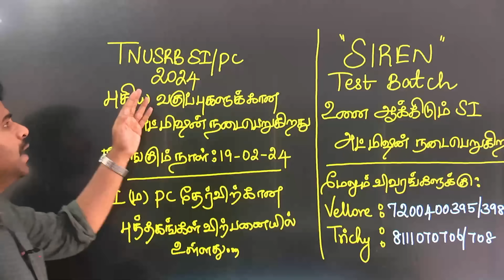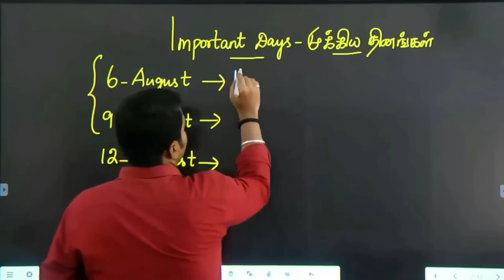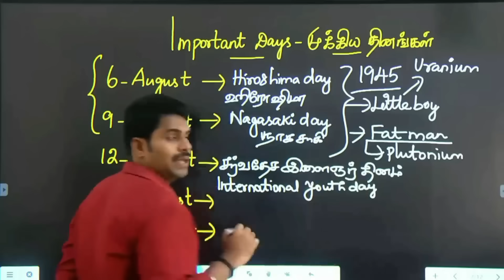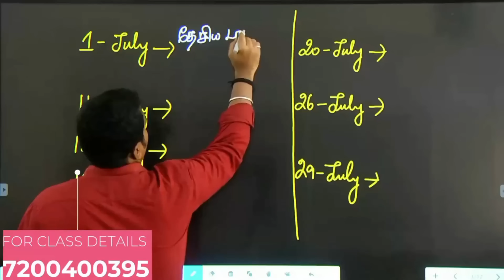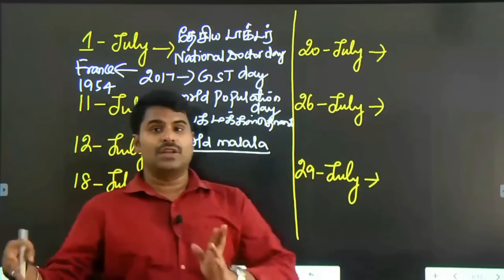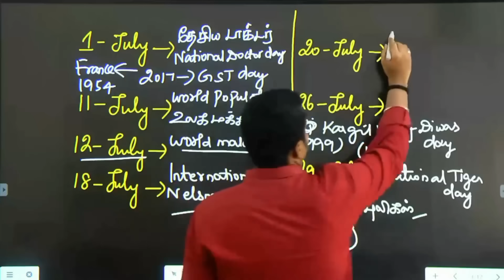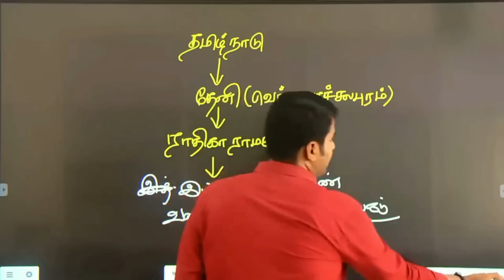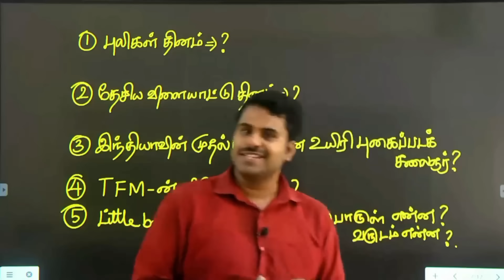TNUSRB SI/PC 2024 COFFEE WITH HARISH முக்கிய தகவல்கள் இனி வரும் காலை நமக்கு நல்ல வேலை..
TNUSRB SI/PC 2023 COFFEE WITH HARISH முக்கிய தகவல்கள் இனி வரும் காலை நமக்கு நல்ல வேலை..

அட்மிஷன் நடைபெறுகிறது